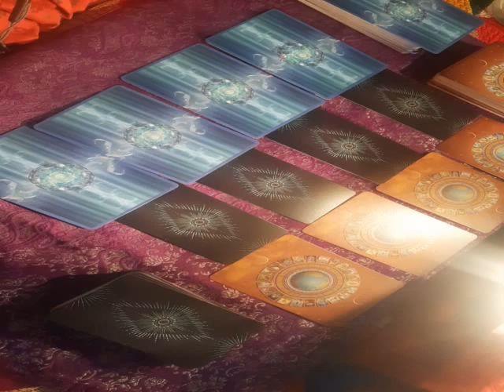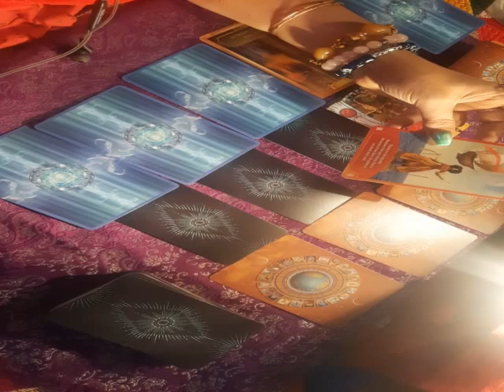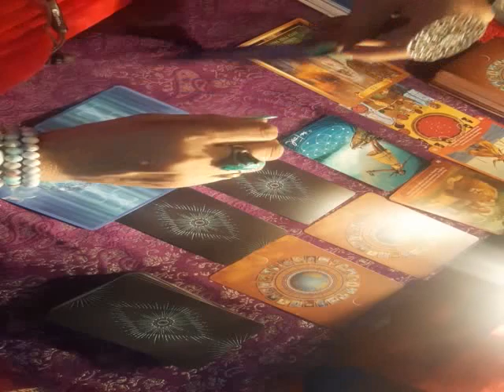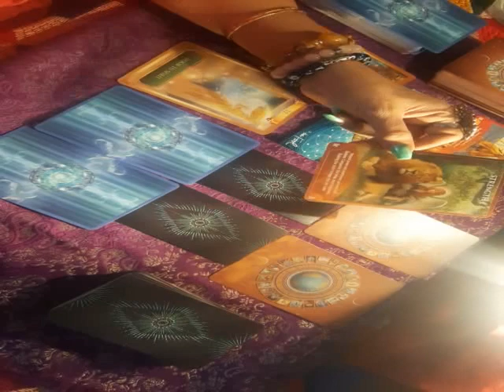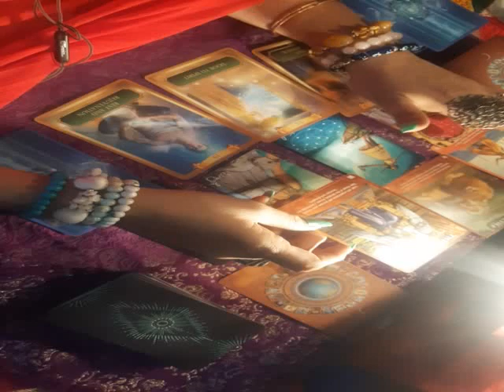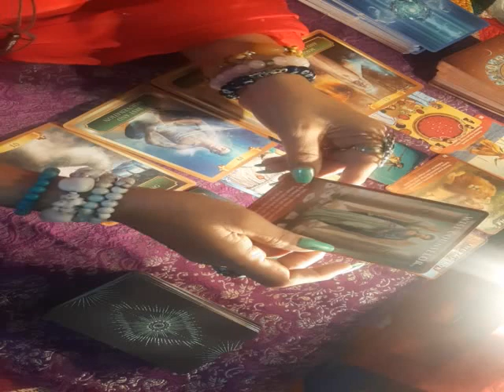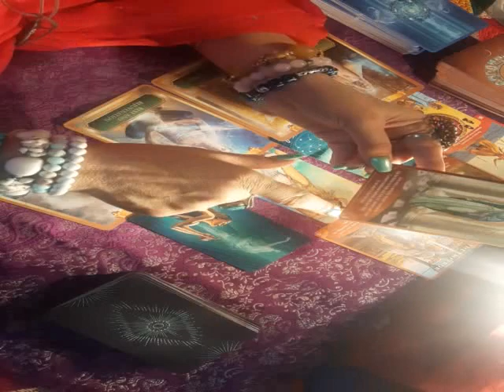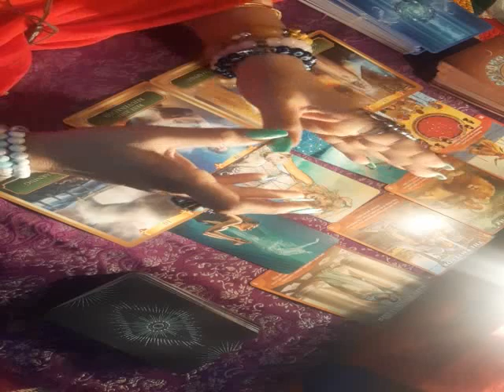❤October❤ Love Reading ❤Cancer Kark❤❤❤❤❤❤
my new channel astrotarotshabana.

mokshapatam workshop held 1st to 5th August 2021

janamashtami 2021 on mh1tv programme

hair switchwords